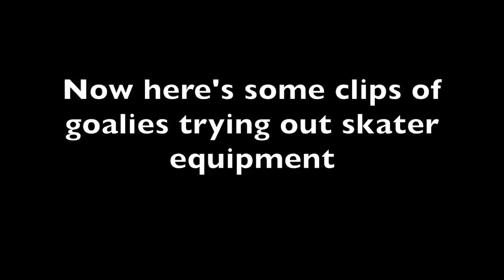NHL Goalies Playing Like Forwards/Defensemen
NHL Goalies Playing Like Forwards/Defensemen! Enjoy